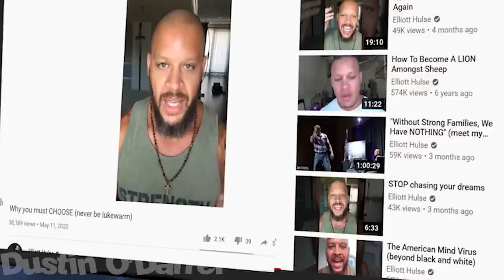Doomer's Girlfriend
Doomer tries to get a girlfriend.

• Tip - use freepik.com to get vectors graphic logos

Animal Crossing - Happy New Year
Oath to Order (Remix) · Theophany
Breezy Tunnel - Paper Mario The Origami King
Song of Healing - Kyleandry's Piano Covert

Approaching a person is dopaminergic regulated. Stop blowing out your dopamine systems with digital fantasies. It will cause the dopamine system to misfire when you see a real person you find attractive.